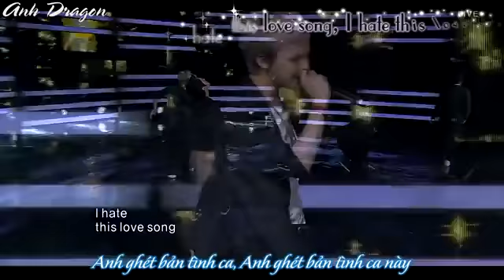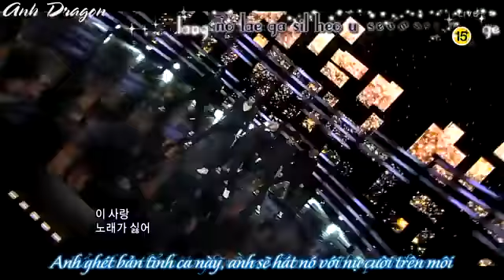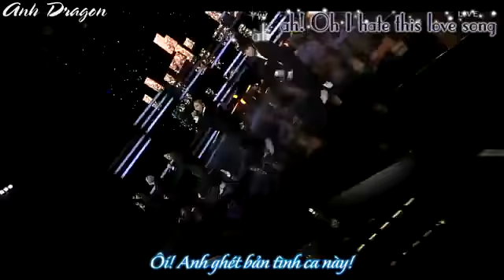YouTube Vietsub + Kara Perf Love Song BIGBANG SBS 10 04 11